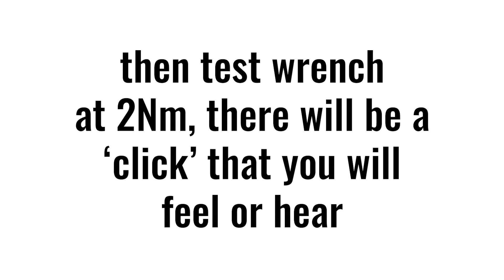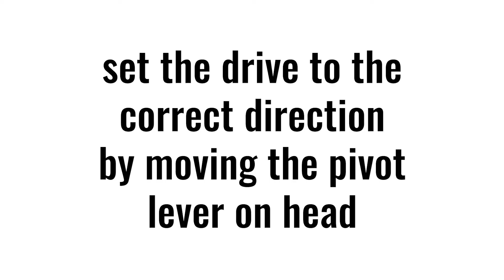TORQUE WRENCH HOW TO: How to use PRO BIKE TOOL 1/4 Inch Torque Wrench 2 to 20 Nm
Check out our guide to how to use a PRO BIKE TOOL 1/4 inch Torque Wrench Set, the must-have tool for home maintenance!

Key features of our Torque Wrench Set:
- Precision Torque Measurement - 2.0 to 20.0 NM torque range with microadjustment to 0.1.
- Includes 11 tool bits, an extension bar, and hard storage case.
- Reliable and clear "click-out" mechanism.
- Reversible drive - clockwise or counterclockwise action.

WHO ARE PRO BIKE TOOL?

We make essential tools for everyday bike riding, whether you're cruising to work, crushing some climbs, or touring the trail!

We make top quality tools at affordable pricing, suitable for your home workshop, jersey pocket, or backpack.

Check out our range to see our range of top-quality tools and accessories, from CO2 inflators and bike pumps, to torque wrenches and wall mounts!

PRO BIKE TOOL pride ourselves on ensuring all our customers leave us 100% satisfied, and will give you the ultimate customer service throughout your ride!